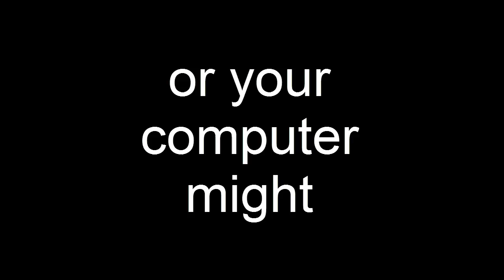PHP Developer Switzerland - PHP Programming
Searching for PHP Developer Switzerland ?

Beginning is important to be successful in any field. Words fall short to describe the spread of PHP development still it is not impossible to succeed here if you make a START, the most elementary step to your success. When you are starting something new like providing PHP development services it is important to seek guidance from experts who have already put in years to gain experience in the field.

10 beginner's tips for delivering PHP development services come fresh to you from masters in the field :

1) Grasp OOP (object-oriented programming) : It will be useful for aspiring PHP developers to get hands on with OOP before getting into PHP. It will help them get better idea of application development process including basics like object-oriented programming, debugging, version control, test driven development etc.

2) Use PHP community : Thousands of ever willing to help communities surround PHP. Hence join them to make sure you have your people to help when faced with a difficult situation while providing PHP development services i.e. working on a project for PHP application development. Important thing to remember is Google your query before asking on the community.

3) Consider Open Source Projects : Generally it is believed that open source projects are for experienced professionals only. However in reality it is not so, in fact open source projects can prove to be a learning curve for PHP developers interested in delivering PHP development services.

4) Learn as you do it : When you have all the basic knowledge required to deliver PHP development services do not think how you should start or how you will be able to do it, instead just get into it. It is only when you start doing that you will realize your capabilities and skill level. Whenever you face problem just contact your community and gradually you will master all the skills necessary.

5) Keep exhaustion away : When we have learned something new it usually happens that we are eager to try our hands on it and want to do something good with it in a very short time and independently. Result, many developers exhaust midway as even after repeated efforts they fail to develop a successful application. A better approach would be to find a couch to guide your PHP development skills in the right direction.

6) Try Drupal or Joomla : You are likely to burn your hands if you directly jump in the increasing fire of PHP development. Drupal and Joomla are good platforms to help you groom your skills for delivering quality PHP development services. They also have dedicated communities which work towards it betterment and are willing to help aspiring developers with queries.

7) Analyze experienced developers : Analyzing deeply and cleverly can help build self made developers. If you wish to succeed in delivering PHP development services then the best way would be to analyze code of seasoned professionals, there can be different ways to do the same things. Keep your code neat and clean so that you are able to analyze it at a letter stage to see if something new and different can be done.

8) Test driven coding : Keep this in mind from the beginning of the project so that you code better and neater. Test based coding will ease the process of coding and auditing the code if in case there are any flaws with the application.

9) Read Up on Data Storage : Learn SQL to know more about data storage and how it can be done in a PHP application. Behavior of users towards an application is never certain. They can use it in different ways to derive the information they need. If you have knowledge of SQL only then you will be able to properly address data storage requirements of the application.

10) Learn about Security : Though we have mentioned it last it is the most important aspect of delivering PHP development services. Unsecure applications can result to great losses for the clients and their customers. Hence it is important to learn how to ensure complete security of the application.